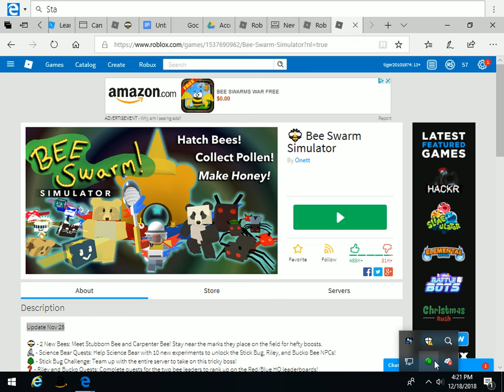20181218 BEE SWARM SIMULATOR EPISODE 3 and 1 code and the new update